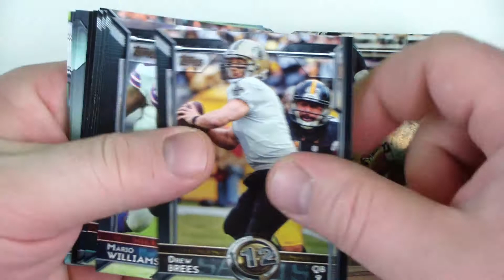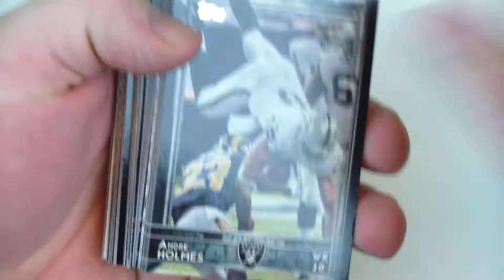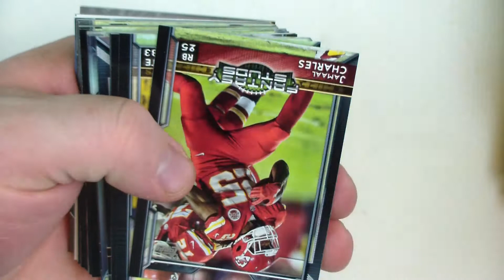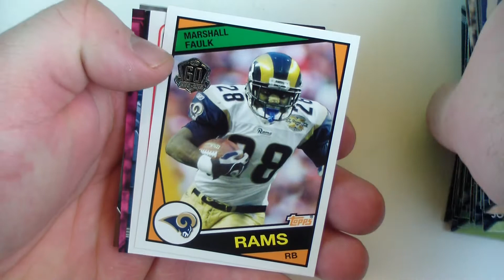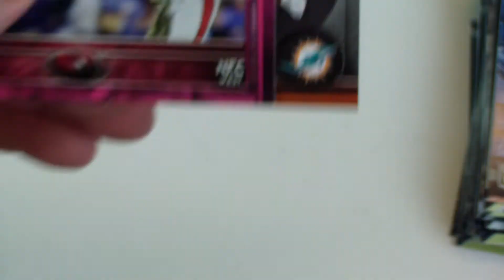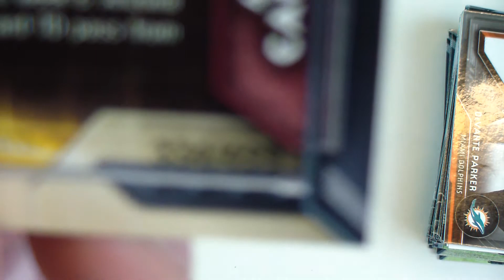2015 Topps Football Relic Hanger Box Break #03 12/11/15 (Dolphins Hit!)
Rookie Relic Hanger Box Break #03 of 2015 Topps Football #03.  I purchased this at Wal-Mart for $10.